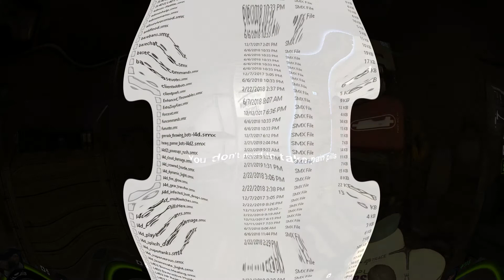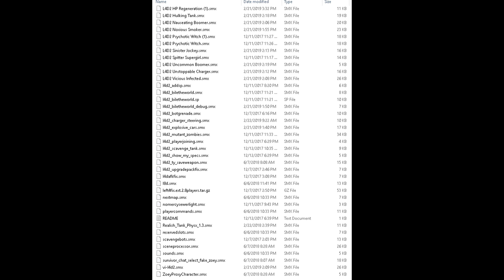left 4 dead 2 HD ultra modded graphics & versus mechanics l4d2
so that i can make more content
link to my mod list , some source mods that require extra steps .
this video will help you with modding and getting those extra source mods.
enb sweetfx that i am using.
I am urbout2lose. Welcome to my channel, Here you can find game play, montages, funny moments, and guides. i do not claim to be the best at any game. just a few games i plan on playing, for honor,the division 2, and clash royale. any feedback will be greatly appreciated. i am gonna try to post at least once a week please like subscribe and share my channel. my xbox gamer tag is ur bout 2 lose.